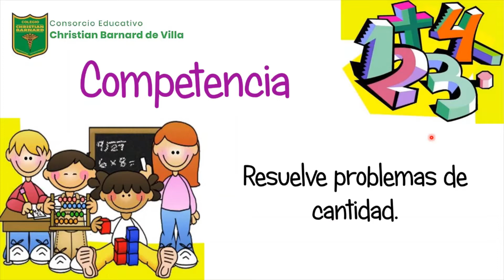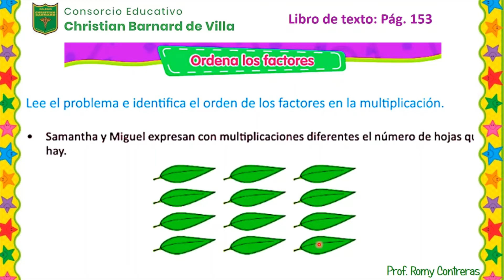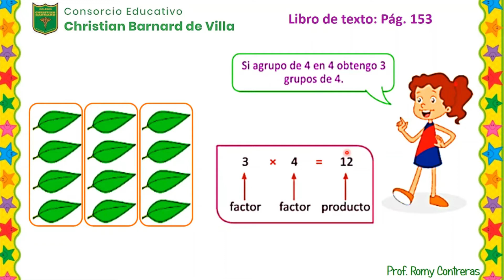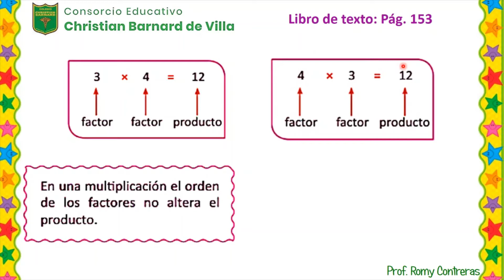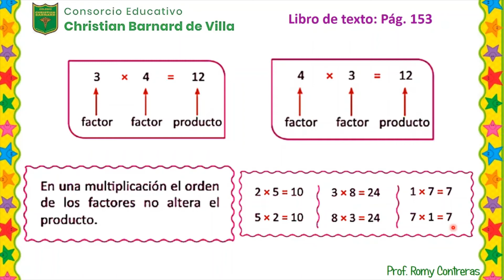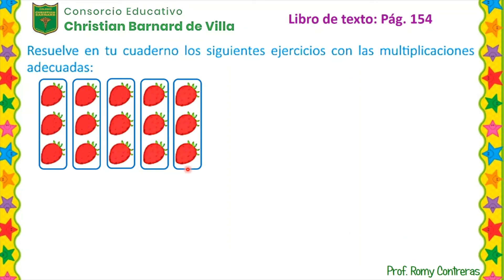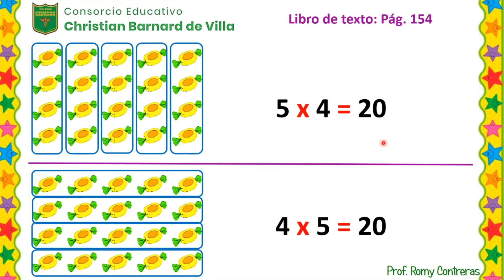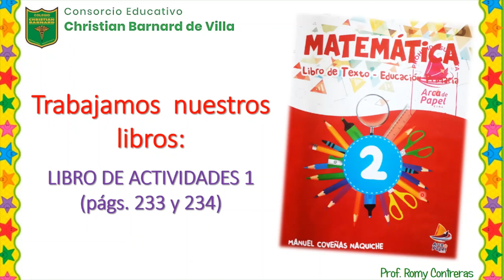Ordenamos factores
2do. grado de Primaria - Matemáticas - Prof. Romy Contreras